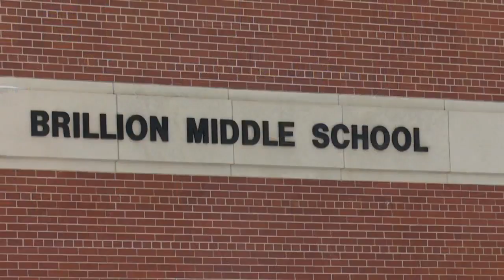How in-person instruction is working for some school districts